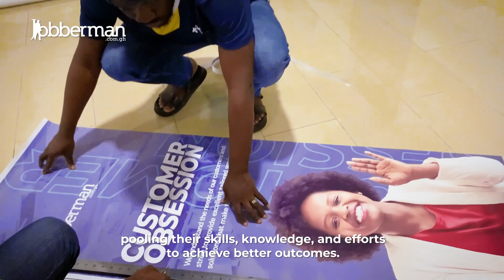Company Value: Teamwork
Synergy evolves from shared values of understanding, discipline and unity to achieve set goals and objectives.

Join us as we discuss the values, strategies, and experiences that make our collaborative efforts so effective -TEAMWORK.

Together, we explore the importance of effective communication and synergy in achieving our common goals.

Watch to learn how we've harnessed the power of teamwork to overcome challenges and celebrate victories.

Are you an employer looking for top talents?